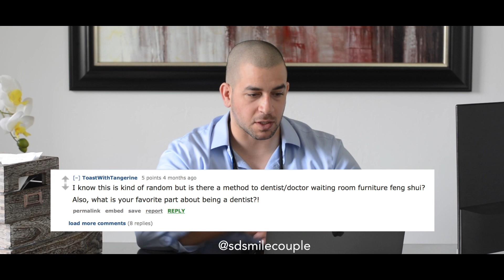Answering Questions about Dentistry!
Check this video out where I answer any questions regarding the field of dentistry!